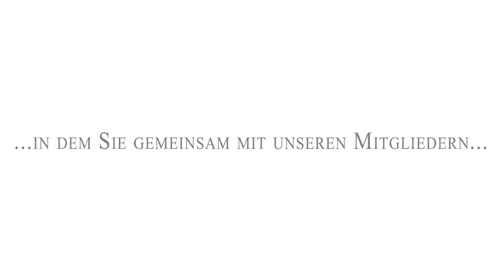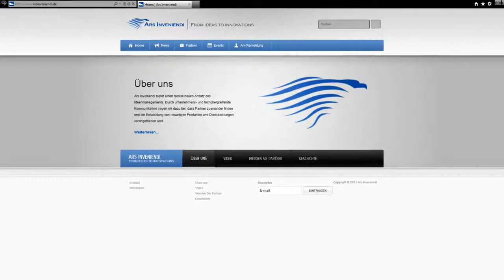Image Video of Ars Inveniendi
This is a image video of Ars Inveniendi.

It was created as a part of a case study during a project management class at the Baden-Württemberg Cooperative State University Mannheim (DHBW Mannheim).

This video is not used for commercial purposes.